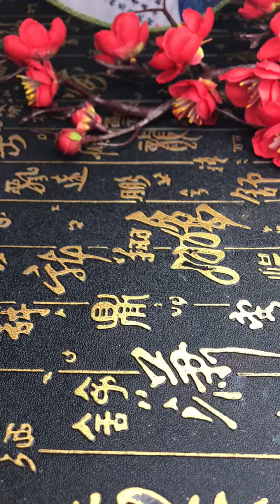Diy natural lipstick with flower inside at home| SAM Bee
DIY Traditional lipstick | Beauty Of Nature by SAM Bee
Diy natural lipstick with flower inside at home